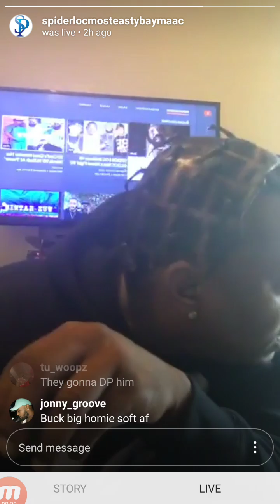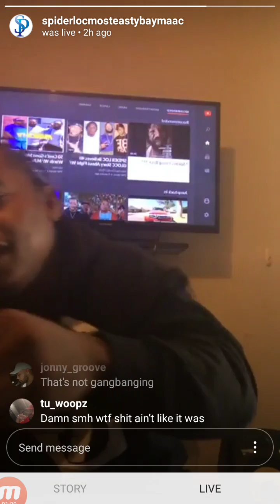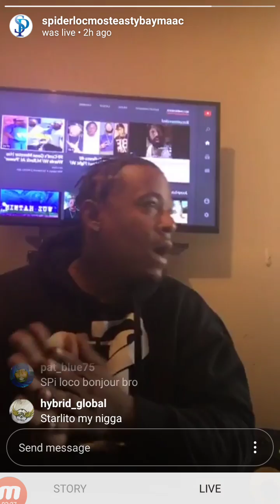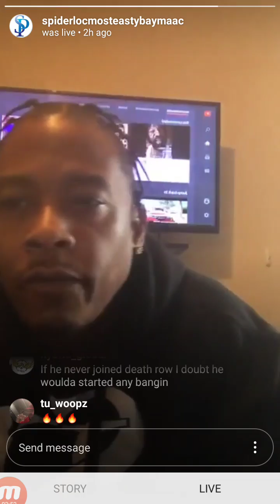SPIDER LOC On YOUNG BUCK Situation(COPYRIGHT PERMISSION RECEIVED)